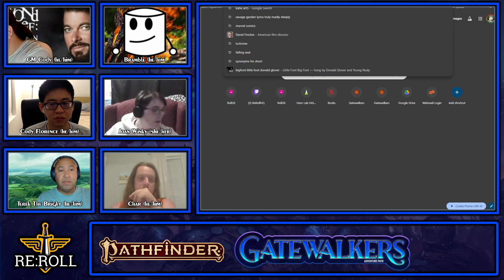Gatewalkers: Episode 16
After they walked through that glowing gateway, nothing was ever the same. A band of characters become paranormal investigators in order to figure out the cause of a global amnesic episode. Their quest takes them to lands near, far, and outside of this reality altogether. Along the way, the characters meet fellow "gatewalkers," defeat alien monsters, and explore strange realms also touched by the so-called Missing Moment. And when it comes time to learn the grim truth of what happened to them on that fated summer night, what then?